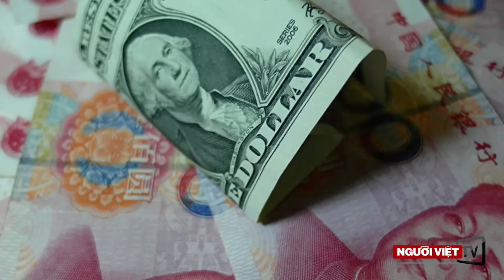How much money can you embezzle before the Chinese Authorities execute you?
Any less, and you'll get away with a lengthy jail sentence. Any more, and you could be dead
How much is an errant Chinese official’s life worth? Three million ren-min-bi, or $4 HUNDRED 63 THOUSAND DOLLARS.  The dollar amount was put out in a statement released on April 18 by Chinese judicial authorities. The legal clarification makes the death penalty applicable to anyone who either embezzles, or accepts bribes of, that sum or more.